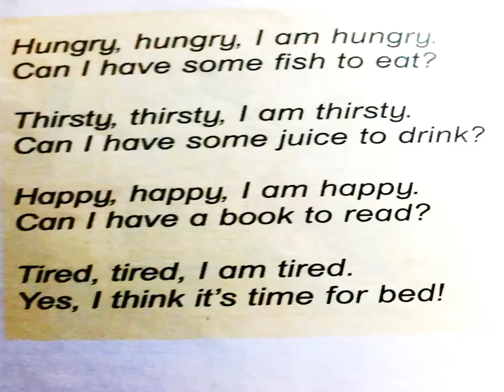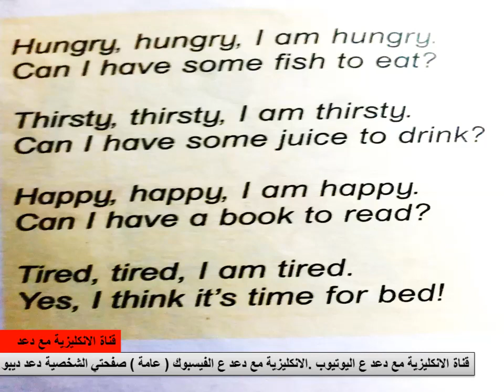اغاني اجنبي الصفات للأطفال